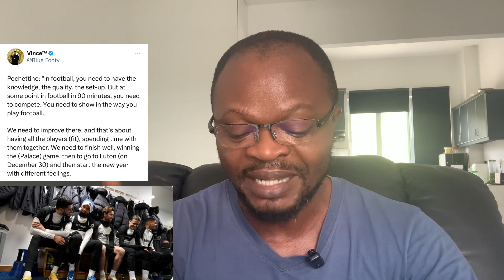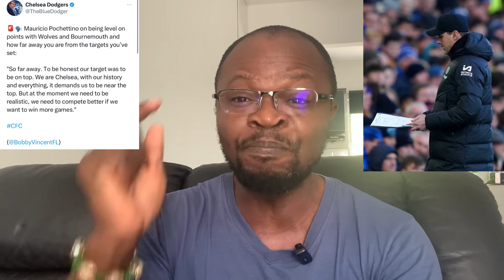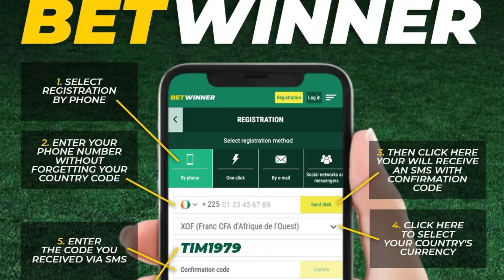Chelsea News Today:We’re Chelsea And History Demands Us To Be At The Top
Mauricio Pochettino admit Chelsea history demands the team is in better position on the league table than it is right now.